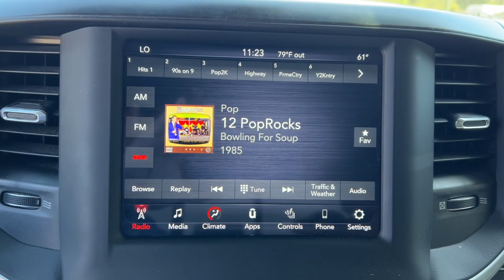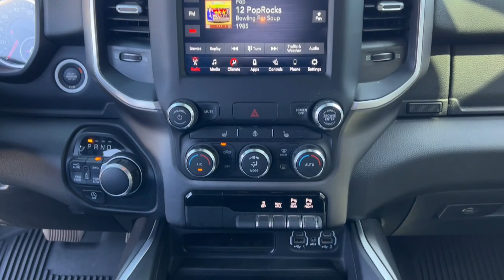2020 Ram 1500 Jacksonville, Orange Park, Gainesville, Ocala, Kingsland GA LN358046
Granite Crystal Metallic Clearcoat Used 2020 Ram 1500 Big Horn/Lone Star available in Kingsland, Georgia at Murray Ford of Kingsland. Servicing the Jacksonville, Orange Park, Gainesville, Ocala, Lake City, FL area.

15 YEAR/ 150,000 CERTIFIED NATIONWIDE WARRANTY COMPLIMENTARY WITH PURCHASE. *CLEAN CARFAX*, 3 Rear Seat Head Restraints, 4 Way Front Headrests, Anti-Spin Differential Rear Axle, Auto-Dimming Exterior Driver Mirror, Black Exterior Truck Badging, Black Headlamp Bezels, Black Interior Accents, Body Color Door Handles, Body Color Exterior Mirrors, Body Color Front Bumper, Body Color Premium Power Mirrors, Body Color Rear Bumper w/Step Pads, Bucket Seats, Deluxe Cloth Bucket Seats, Dual Exhaust w/Black Tips, Exterior Mirrors Courtesy Lamps, Exterior Mirrors w/Memory, Front Seat Back Map Pockets, Full Length Floor Console, Grille Surround 1 Black Texture 2 Black, Manual Adjust 4-Way Front Passenger Seat, Night Edition, Power 4-Way Driver Lumbar Adjust, Power 8-Way Driver Seat, Power-Folding Mirrors, Rear 60/40 Folding Seat, Wheels: 20 x 9.0 Premium Paint/Polished. Odometer is 4026 miles below market average!